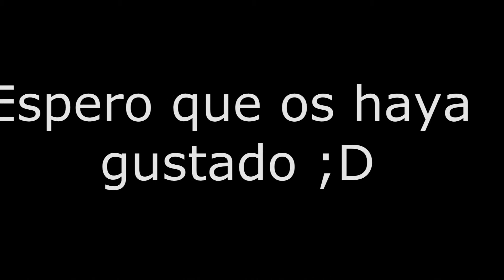Saints row: The third. modo hordas en isla de zombis (Hordas 10-17) Disfunción eréctil